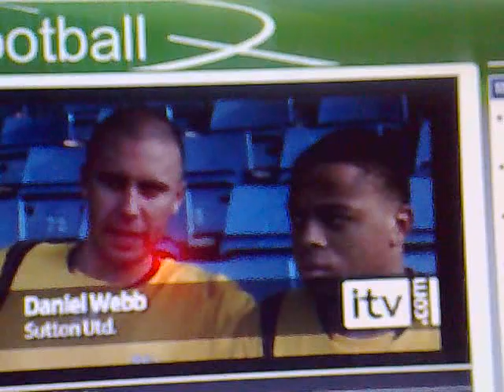gavin mccallum interview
talks